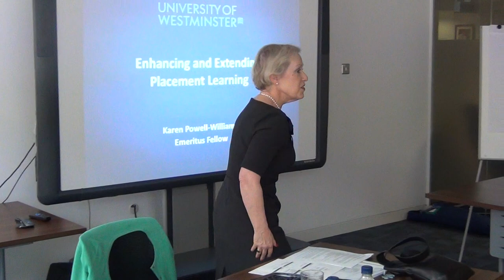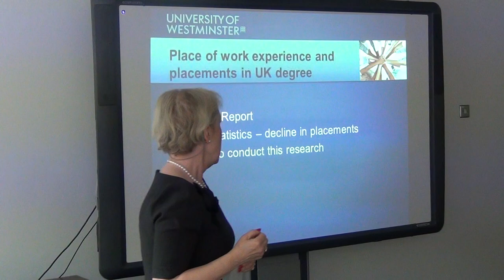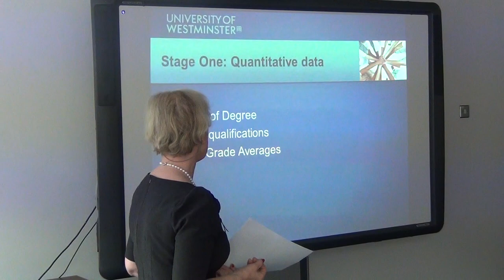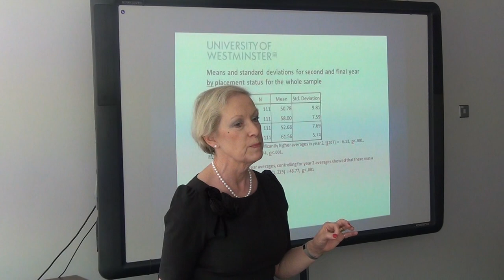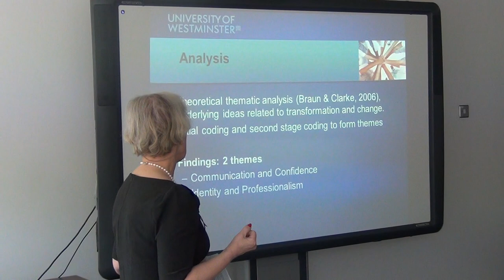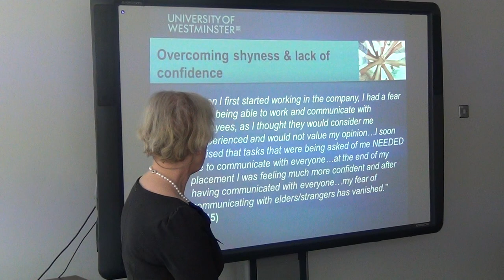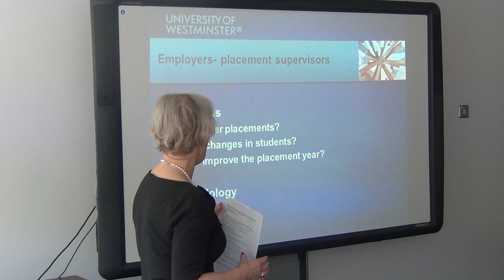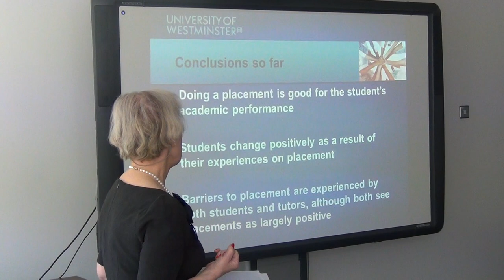Karen Powell-Williams: Qualitative exploration of university students placement experiences (Part 1)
This seminar will discuss the experiences of university students who have come back from their year at work for the final year of their degree, exploring their views and opinions of their placement with regards to what they have learnt, how they feel they have developed and the quality of their placement.  The discussion is based upon an interdisciplinary project which looked at students in three different Schools at the University of Westminster. It examined the effect of placements on academic performance and what that might be attributed to, what psychological measures might have caused this transformational effect on performance, what the barriers to placement are, the views of tutors and the views of work place supervisors.

Please follow the link to access more materials associated with this seminar